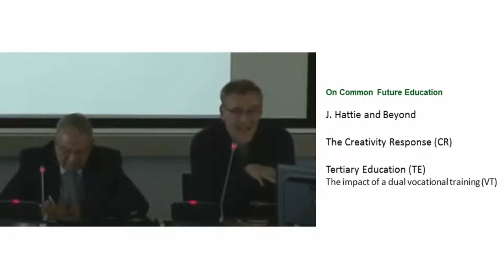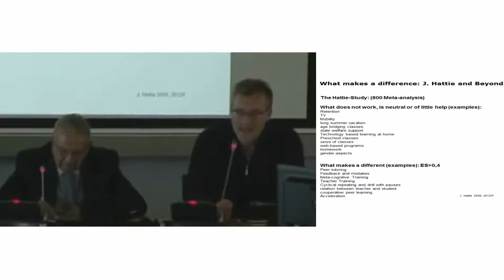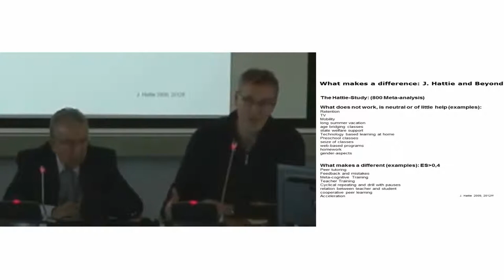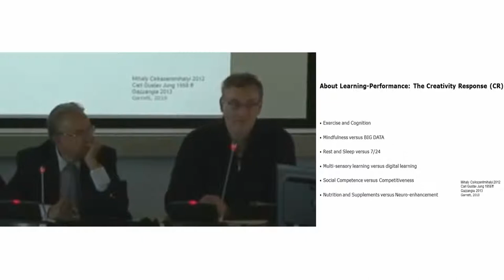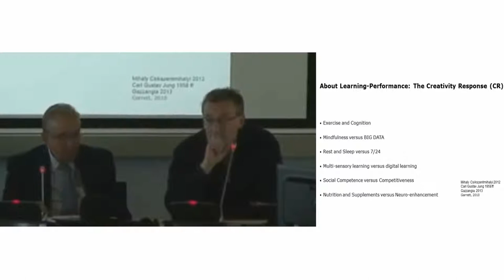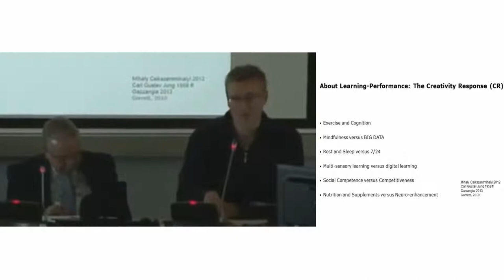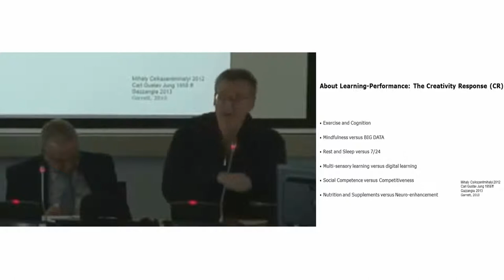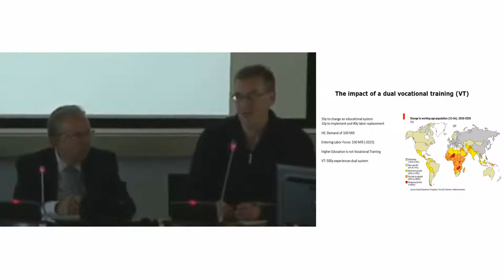Stefan Brunnhuber_Paradigm Shift_Active Learning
Stefan Brunnhuber, Medical Director and Chief Medical Officer, Diakonie Hospital, Germany; Vice-Chairman of the European Institute of Health at Conference on Paradigm Shift, at CERN on November 10, 2015